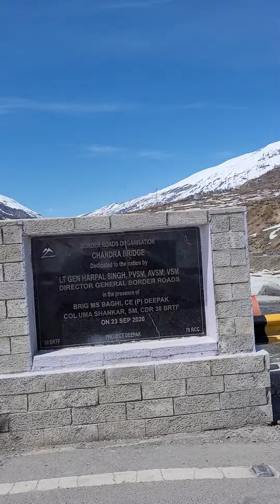Let's go through the largest tunnel to the heaven Sissu ❄️